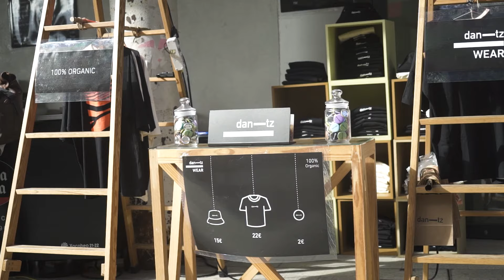Dantz Festival 2022 | Aftermovie